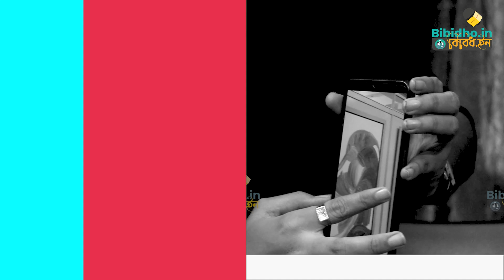কে বিষ্ণুমাতা? 'আজব ছড়া' ভোটে হারা ধেড়েদের জন্য নয়: Debangshu Bhattacharya TMC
'আজব ছড়া' তো ভোটে হারা ধেড়েদের জন্য নয়
দেড় হাজার কিলো বাচ্চা?
কে বিষ্ণুমাতা? ব্যাখ্যা দিলেন দেবাংশু ভট্টাচার্য
মমতা বন্দ্যোপাধ্যায়ের অ্যাকাডেমি পুরস্কার নিয়ে সাফাই দেবাংশুর
Bibidho News
bibidho.in
বিবিধ ডট ইন
Bibidho News
bibidho.in
বিবিধ ডট ইন
বিবিধ নিউজ